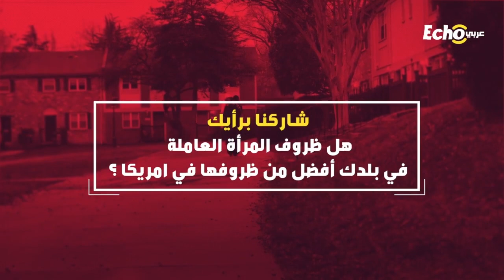ثمن الأمومة .. أمريكا بلد الحريات التي لا تعرف للأمومة إجازات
ايكو_عربي - ثمن_الأمومة .. أمريكا بلد_الحريات التي لا تعرف للأمومة إجازات
 ينبغي أن تعتبر النساء العاملات في الولايات المتحدة أنفسهن محظوظات في حال أعطاهن رب العمل إجازة أمومة مدفوعة الثمن، حيث إن 11 % فقط من الأمريكيين الذين يعملون في القطاع الخاص يستطيعون الوصول إلى نوع من الإجازات العائلية المدفوعة، وبالنسبة لموظفي الدولة والقطاع الحكومي فإن 16 % فقط يمكنهم الحصول على إجازة عائلية مدفوعة، حيث لا توفر الحكومة الأمريكية الفيدرالية أي إجازات عائلية مدفوعة لموظفيها، إلا أنه بإمكانهم استخدام إجازاتهم المرضية أو أيام عطلاتهم التي ادخروها.
وهذا يضع الولايات المتحدة ضمن مجموعة صغيرة من الدول التي لا توفر أي فوائد للضمان الاجتماعي، ولا تتطلب من أصحاب الأعمال صرف حتى جزء من أجور عمالها الطبيعية، ووفقا للخريطة، تنضم كل من دولتي سورينام وبابوا غينيا الجديدة إلى الولايات المتحدة الأمريكية، حيث تعد الدولة المتقدمة الوحيدة بهذه الحالة.